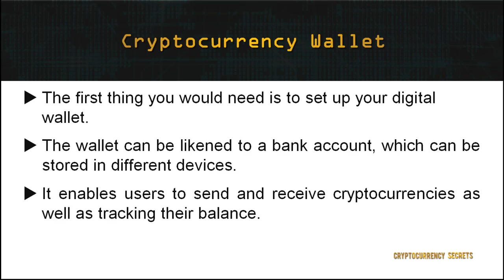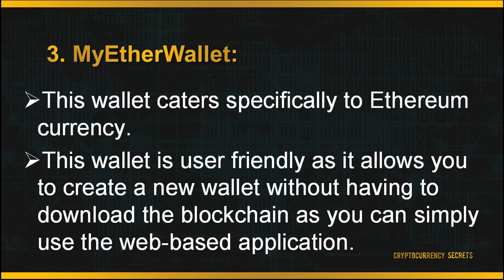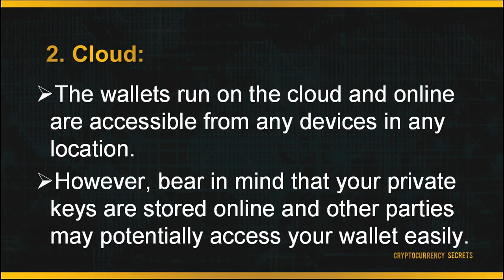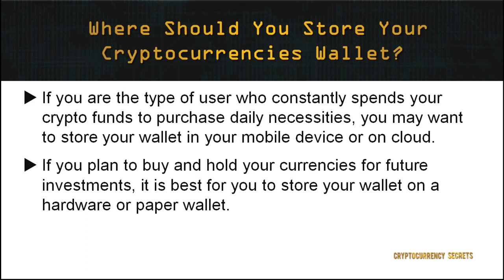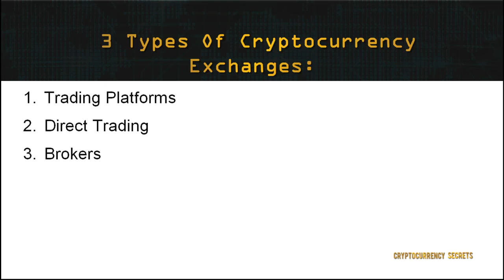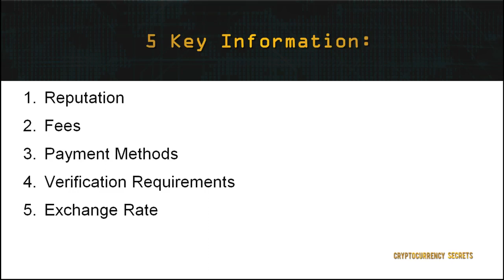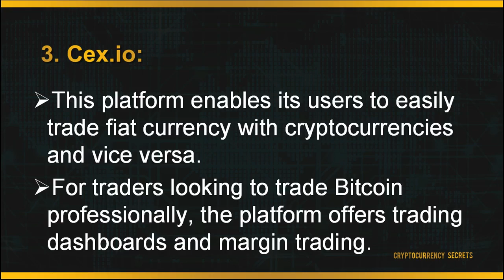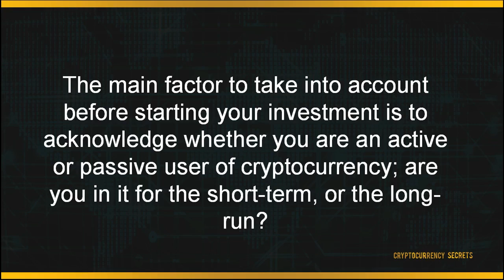How To Open An Account To Invest - video- 3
How To Open An Account To Invest-3-0
secret of cryptocurrency video no-3

●▬▬▬▬▬▬▬▬▬▬▬ஜ۩۞۩ஜ▬▬▬▬▬▬▬▬▬▬▬●
●▬▬▬▬▬▬▬▬▬▬▬ஜ۩۞۩ஜ▬▬▬▬▬▬▬▬▬▬▬●